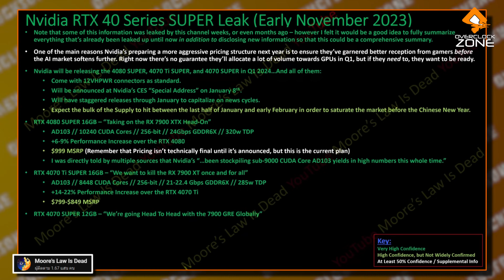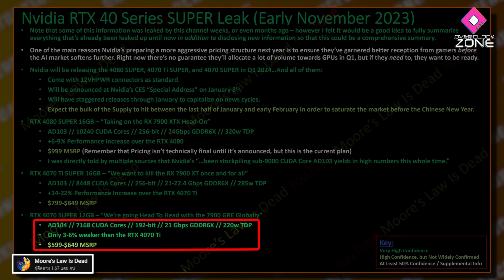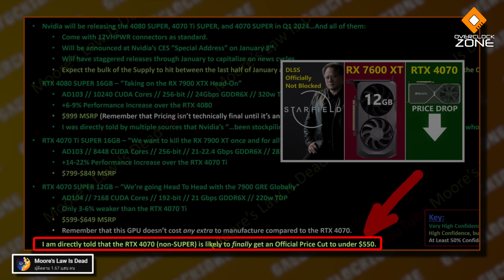ส่องสเปก GeForce RTX40 Series รุ่น SUPER อีกสองเดือนเจอกัน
ตอนนี้ก็จัดว่าอยู่ในช่วงกลางรุ่นของ GeForce RTX40 กันแล้ว และแน่นอนว่าตอนที่ตลาดเงียบๆก็ต้องมีการกระตุ้นตลาดด้วยสินค้ารุ่น Refresh กันหน่อย ตรงนี้เราจึงกำลังจะได้เห็น NVIDIA เปิดตัว การ์ดจอ GeForce RTX40 Series รุ่น SUPER ที่จะมาซอยรุ่นเพิ่มใน Segment ตั้งแต่ระดับ RTX4070 , RTX4080 โดยจะมีตั้งแต่รุ่น RTX4080 SUPER, RTX4070Ti Super และ RTX4070 Super แต่ละตัวจะมีรายละเอียดเป็นยังไงบ้าง เรามาสรุปข้อมูลให้ฟังครับ